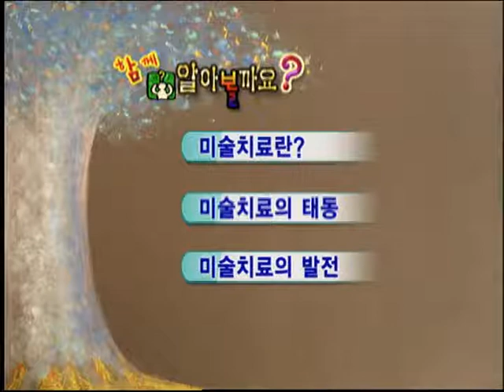잡 2050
박승숙 미술치료연구소 소장이 미술치료가 어떤 것이며 미술치료가 시작된 시기적 배경, 우리나라의 경우의 미술치료 등을 강의한다.